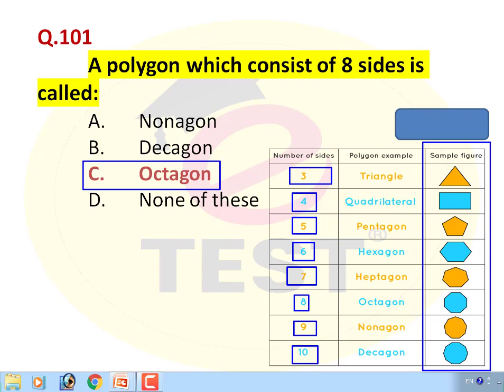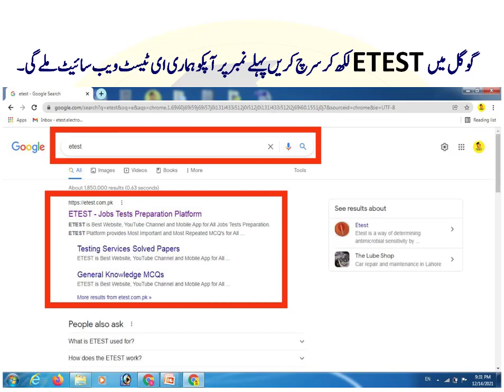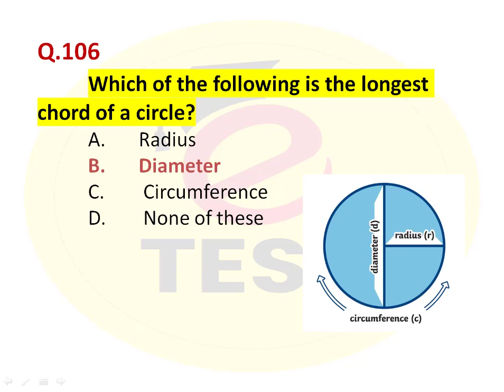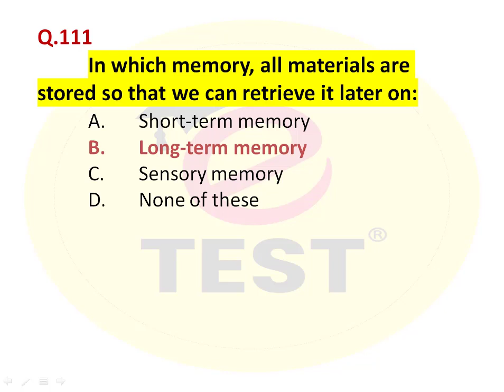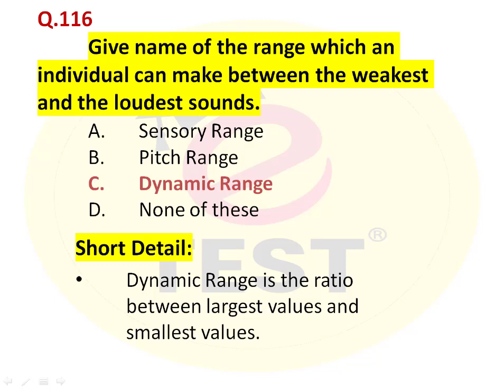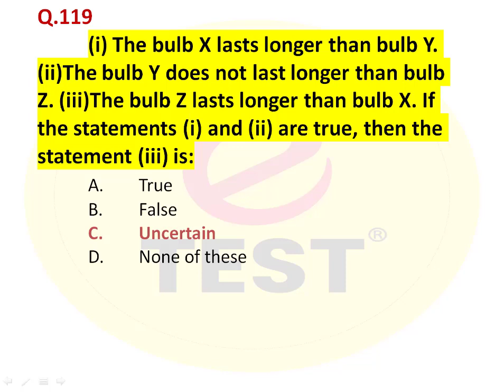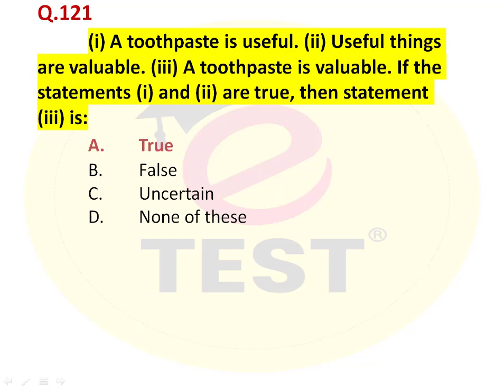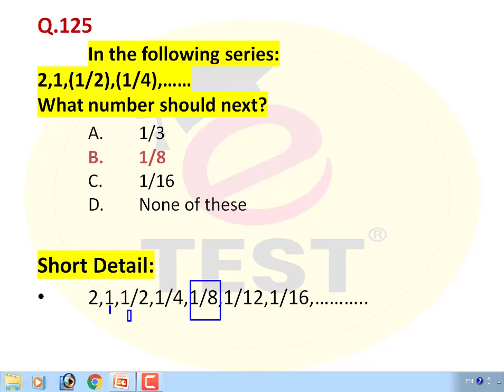CSS MPT Complete Paper Solved 2022 Part-05||MPT Screening Test 2022 || ETEST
This video is part-05 of CSS Screening Test 2022.
This MPT CSS Screening test is conducted by Federal Public Service Commission on 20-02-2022.

You can also visit our ETEST Website for all CSS Solved MCQs.

ETEST Jobs Tests Preparation Platforms:

ETEST Academy   Please Contact on 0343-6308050 for Location and other detail.

Thanks & Regards,
Arslan Liaqat !